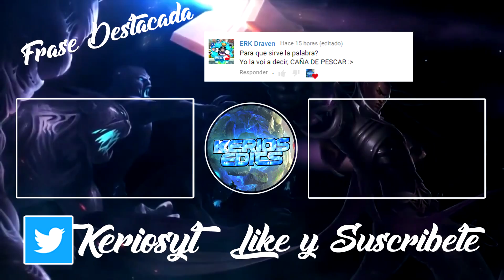¡¡COMO STOMPEAR A UN TRYNDAMERE CON RIVEN!! • RIVEN TOP S7 7.18 2017 • KERIOS